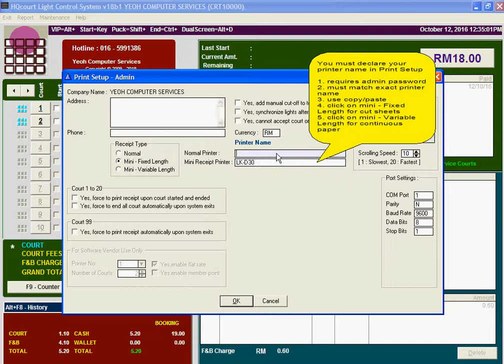Badminton Software - How to configure dual printer function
HQcourt Badminton Court Management System comes with an intelligent multi printer select function that knows which printer to use when printing receipts and sales analysis report. Usually, receipt will be assigned thermal receipt printer whereas sales report will use the fanfold dotmatric or A4 printers (inkjet or laserjet). You can however set to have only one printer for all type of papers.
This video shows you how to set them in via your Print Setup menu.